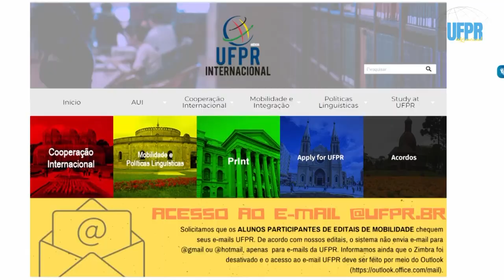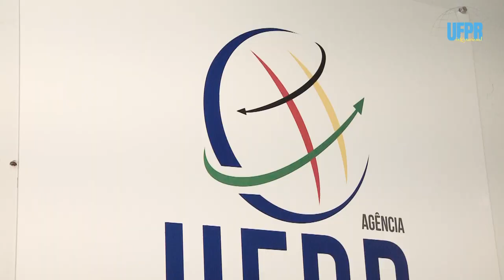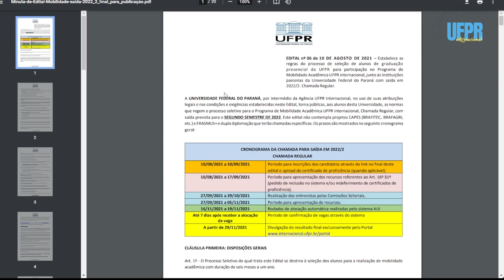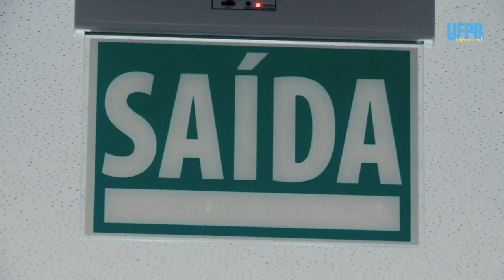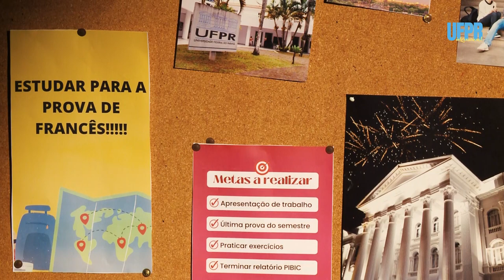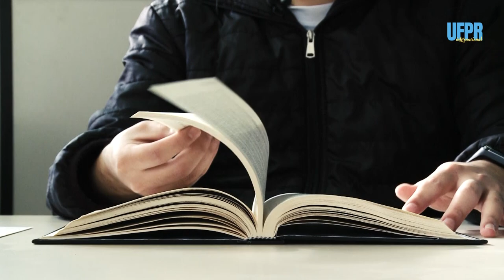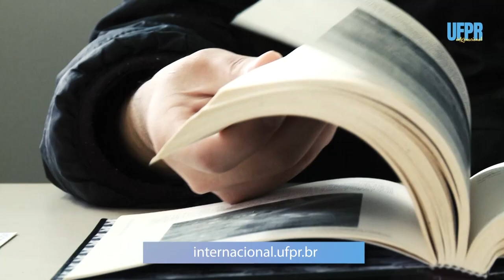UFPR Internacional | Como me preparar para o Intercâmbio?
Se você já sonhou em viver novas experiências, estudar em outro país e aprimorar seu currículo, então esta edição do UFPR Internacional é para você! O tema de hoje é Intercâmbio Acadêmico e nós preparamos dicas especiais para você saber como funcionam as regras do Intercâmbio aqui na UFPR e, então, se preparar para embarcar nessa jornada.
🌎 O programa UFPR Internacional é uma produção da UFPR TV em parceria com a Agência UFPR Internacional. Para saber mais sobre AUI, acesse